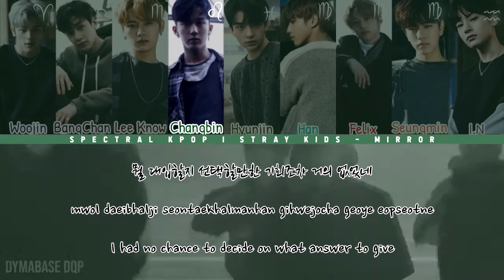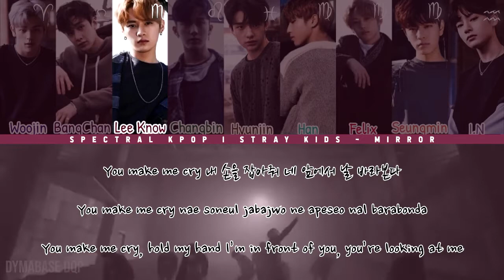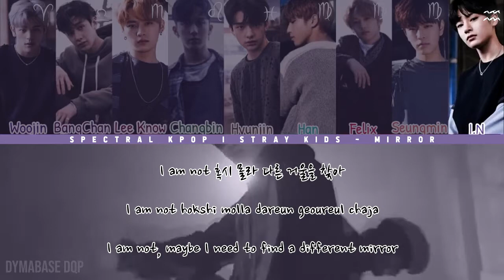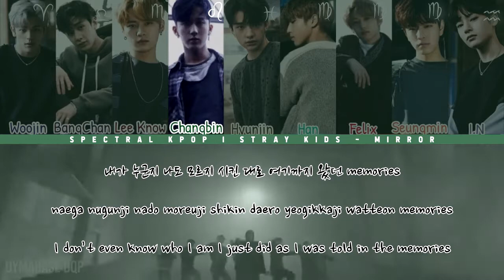🔴 Stray Kids (스트레이 키즈) - Mirror Karaoke/Instrumental with Romanized Lyrics | Spectral KPOP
Spectral KPOP Karaoke | Stray Kids (스트레이 키즈) - Mirror Karaoke/Instrumental with [Hangul/Romanization/English] Color Coded Lyrics and Music Video

Song: Mirror
Artist: Stray Kids (스트레이 키즈) [Woojin, Bang Chan, Lee Know, Changbin, Hyunjin, Han, Felix, Seungmin, I.N]
Label: JYP Entertainment
Album: [EP] I am NOT
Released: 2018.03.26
Lyrics/작사: 방찬 (3RACHA), 창빈 (3RACHA), 한 (3RACHA)
Composer/작곡: 방찬 (3RACHA), 창빈 (3RACHA), 한 (3RACHA),
이우민 ‘Collapsedone’, Fredrik ‘Fredro’ Odesjo
Arranger/편곡: 이우민 ‘Collapsedone’, Fredrik ‘Fredro’ Odesjo

-Line Distribution
-Center/Spotlight Distribution
-Screen Time Distribution
-English Misheard Lyrics

▼Channel Info▼

DYMABASE is a YouTube channel and brand created by David Pham. DPGH4EVER is a series made by a Vietnamese-Mexican interracial couple, David Q. Pham (DQP) and Gabriela Hernandez-Ramirez (GHR). We provide viewers with pranks, vlogs, storytime, educational content, and videos relating to KPOP songs to entertain them.